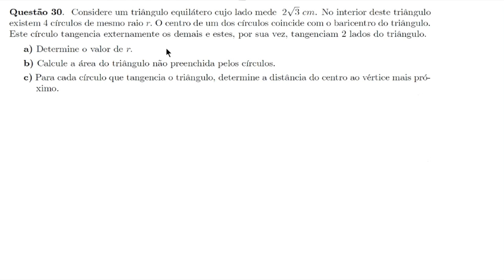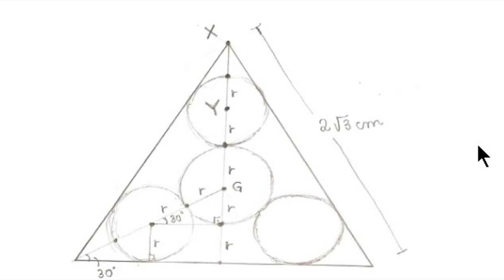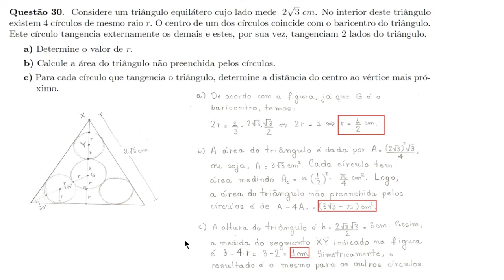Triângulo Equilátero (ITA, 2011, Questão 30)